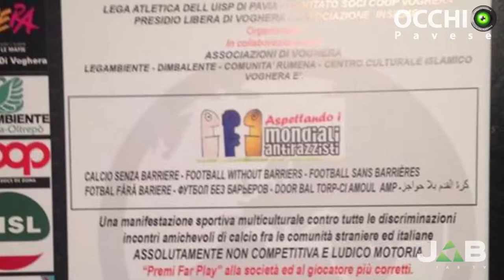Calcio antirazzista: a Voghera torneo a squadre multiculturale